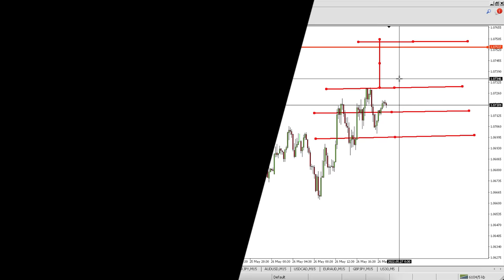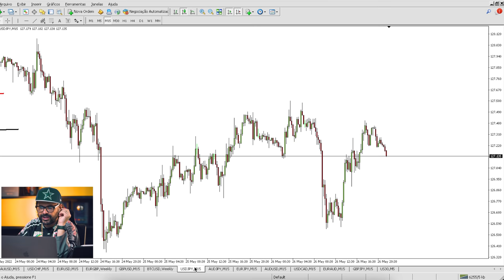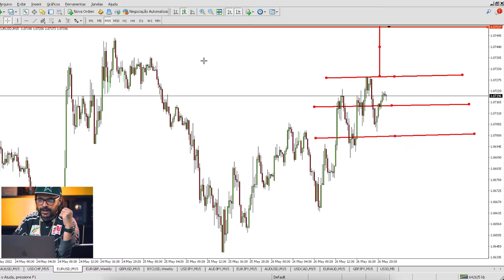Pips, Pipettes e Permanência - Trade para Iniciantes [Aula 10] | Forex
Neste curso gratuito chamado Trade para Iniciantes, irei acompanhar vocês pelo passo a passo que todo iniciante precisa percorrer para entender a profissão de Trader, e como se tornar realmente eficiente nela e lucrar em diversos mercados. 👊

00:00 – Início
00:05 – Introdução
01:23 – Se Inscreva no Canal
01:54 – O que é o Pip
03:14 – Exemplo
06:40 – Permanência
08:24 – Para quem a permanência pode influenciar
13:23 – Se Inscreva no Canal